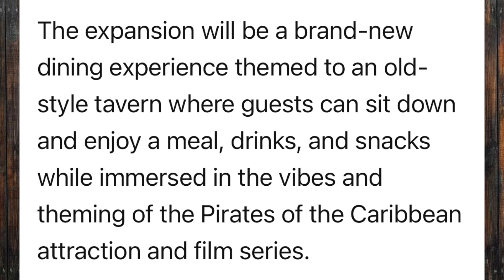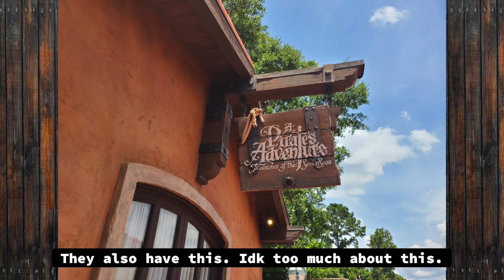New Pirates of the Caribbean Lounge Announced For Magic Kingdom!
Big news for Pirates of the Caribbean was announced last month at Destination D23!